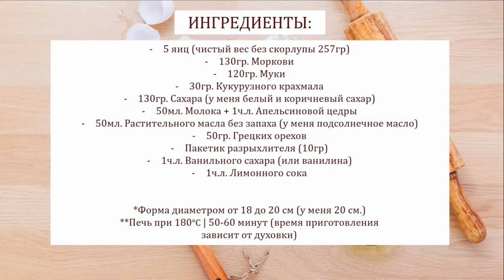Морковный бисквит | Прекрасный осенний бисквит | Простой рецепт | Carrot spongecake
Ингредиенты:
5 яиц (чистый вес без скорлупы 257гр)
130гр. Моркови
120гр. Муки
30гр. Кукурузного крахмала
130гр. Сахара (у меня белый и коричневый сахар)
50мл. Молока + 1ч.л. Апельсиновой цедры
50мл. Растительного масла без запаха (у меня подсолнечное масло)
50гр. Грецких орехов
Пакетик разрыхлителя (10гр)
1ч.л. Ванильного сахара (или ванилина)
1ч.л. Лимонного сока

*Форма диаметром от 18 до 20 см (у меня 20 см.)
**Печь при 180°C | 50-60 минут (время приготовления
зависит от духовки)

ENG
Ingredients:
5 eggs (net weight without shell 257g)
130gr. Carrot
120gr. Flour
30gr. Corn starch
130gr. Sugar (I have white and brown sugar)
50 ml. Milk + 1 tsp. Orange peel
50 ml. Odorless vegetable oil (I have sunflower oil)
50gr. Walnuts
Baking powder bag (10gr)
1 tsp Vanilla sugar (or vanillin)
1 tsp Lemon juice

* Form with a diameter of 18 to 20 cm (I have 20 cm.)
** Furnace at 180 ° C | 50-60 minutes (cooking time
depends on the oven)